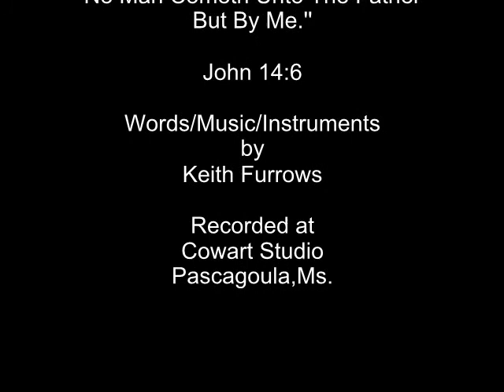Keith Charles Furrows - Jesus, Joy Of Man's Desiring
Was in the beautiful historic town of DeFuniak Springs, Florida walking around its scenic natural spring lake at the center of  town when I heard a woman practicing this wonderful classic Bach melody on her violin in preparation for what appeared to be an outdoor social event on that very warm Sunday afternoon the summer of 2012. I so loved the piece and couldn't get it off my mind that I started arranging it for guitar and some time passed before I was comfortable with it. Bach gave us so many immortal melodies and this is one of his most endearing.